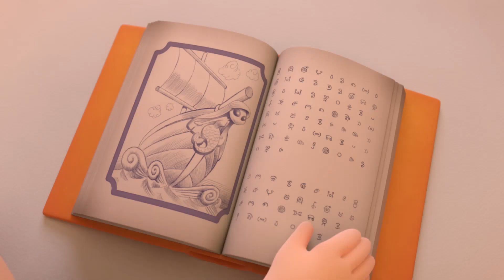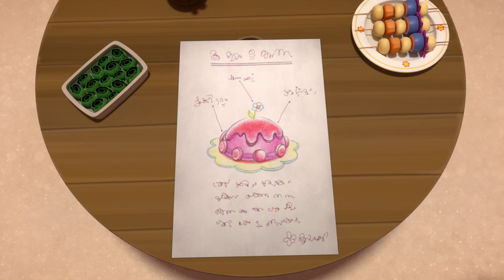🇫🇷 Pirata & Capitano | La couronne de l'ogresse - Extrait de dessin animé - 4et+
Pirata et ses amis cherchent une précieuse couronne couverte de nacre. Mais il semblerait que quelqu'un l'ait trouvée avant eux, et ne soit pas prêt à s'en séparer...

Secondée par son fidèle équipage, Pirata sillonne le Grand Océan à bord de son vaisseau le « Crâne Rose » à la recherche de trésors enfouis. Naviguer sous ses ordres est une aventure palpitante et joyeuse jusqu’à ce que l’insouciance de Pirata, ses facéties, son audace les mettent en difficulté…Mais Capitano, ami de toujours de notre pirate, veille sur elle et son équipage à bord de son hydravion. Il sait apparaître au bon moment pour intervenir. Pirata, Capitano et l’équipage du Crâne Rose découvrent lors de leurs expéditions des personnages improbables, des îles mystérieuses aux formes étranges, des récifs coralliens, des coffres aux trésors flottants, des phénomènes météos étonnants, des épaves mystérieuses et des civilisations perdues.